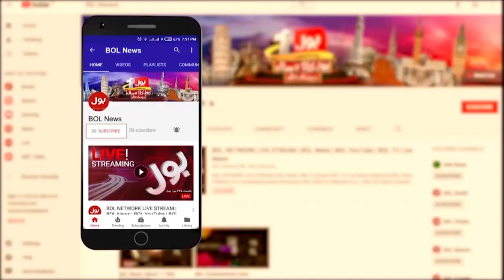Shah Mehmood Qureshi Important Statement | Imran Khan Arrested | Breaking News